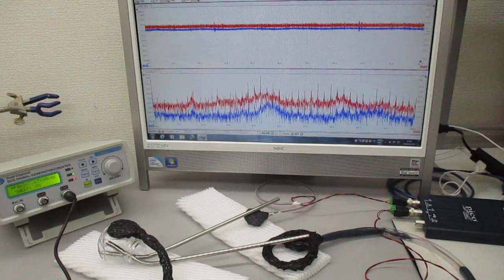超音波プローブを利用した超音波制御システム（非線形共振現象の基礎実験） ultrasonic-labo